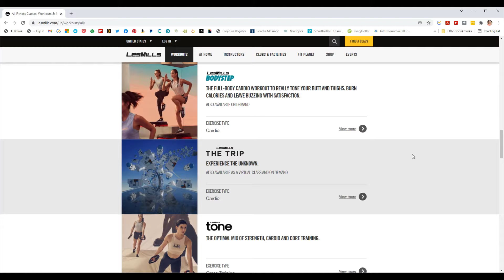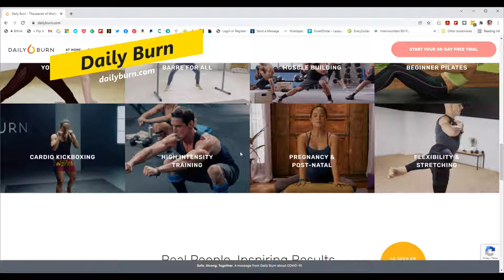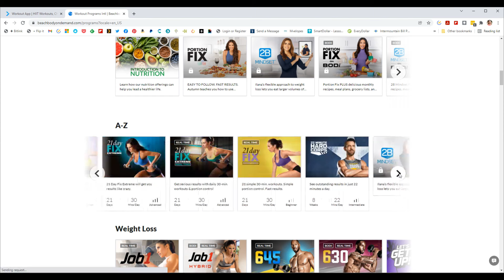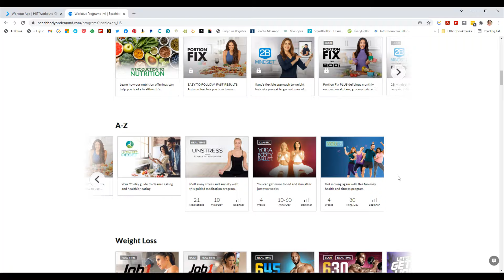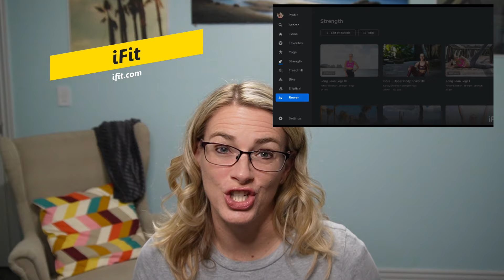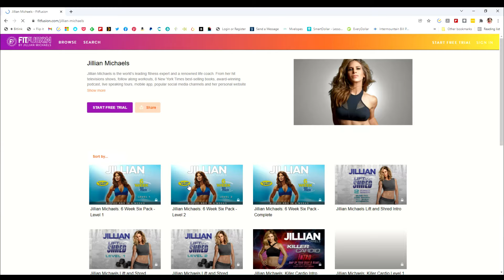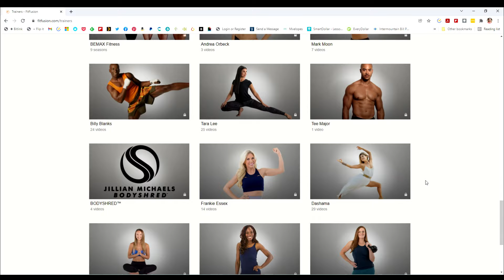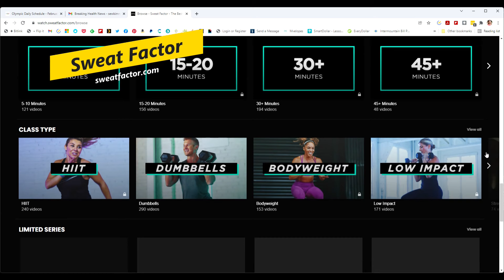The Best Online fitness programs of 2022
This video will show you the top 10 streaming fitness services, and then 5 bonus workout services that just focus on one type of exercise. If you are looking for an online fitness program check out these reviews including a beachbody on demand review, Les Mills on demand review and much more!

Timestamps:
00:00 - The best streaming fitness services of 2022
01:33 - Les Mills
05:05 - Daily Burn
07:00 - Beachbody
08:27 - OpenFit
10:15 - iFit
12:44 - FitFusion
14:02 - Tone It Up
15:20 - Mossa Move
16:05 - Sweat Factor
15:58 - Brooke Burke Body
17:55 - High Fitness Live
20:05 - Boxing and Bubbles
20:55 - Pilates Anytime
21:20 - The Studio by Jamie Kinkeade
22:20 - HyperStep

Workout from home with any of these great services!